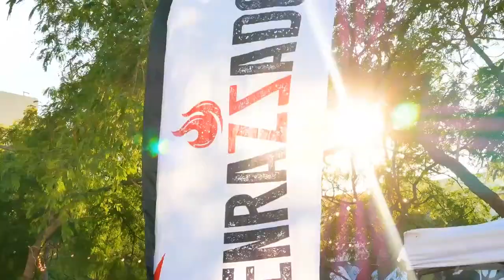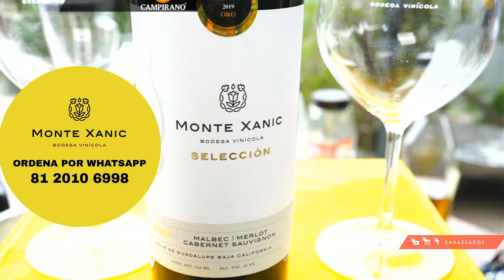Curso de parrilla gratis: Tomahawk en costra de chiles secos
Les traemos las mega recetas de esta semana que son un Tomahawk en costra de chiles secos y tuétano pa morirseeee  y una Coliflores búfalo pa' tus compas' vegetarianos o veganos  (o pa' la dieta como usted guste compare')
El punto es que las recetas tan PA' CHUPARSE LOS DEDOS RAZSA